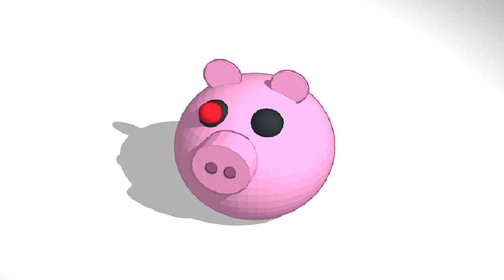h e a d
p i g g y